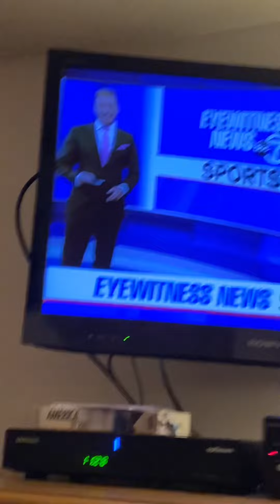Disney Movie Vintage Scenes 4th of July Ryan Fields 7/1/2022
foxpix maleacts ilovethirteenwnet disney 4thofjuly Ryan Fields Zootopia Jungle Book and more. Jim Sciutto Chris Hayes Steve Overmyer Steve Lacy Adam Kuperstein Don lemon.